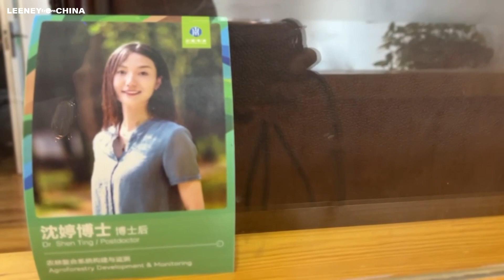Day in the life of a beautiful ecologist 美丽生态学家的一天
"I work outdoors for 7 hours everyday. I have a beautiful heart. I think that's why I am beautiful." says, Shen Ting, an ecologist in China.